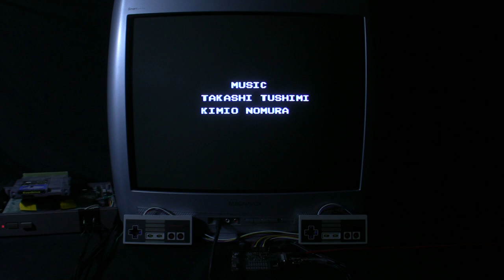[TAS Verified] NES SWAT: Special Weapons and Tactics (game end glitch) in 00:00.90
TAS created by TaoTao. Source